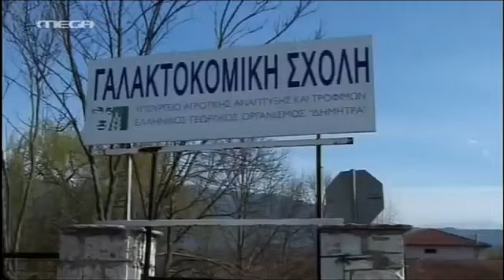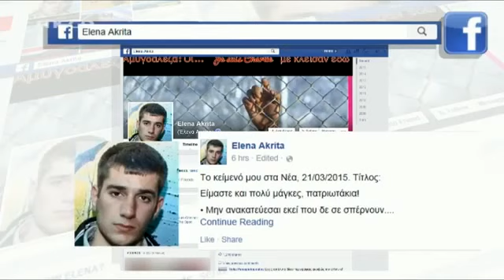Δεν αποκλείεται η δολοφονία ο δικηγόρος οικογένειας Βαγγέλη